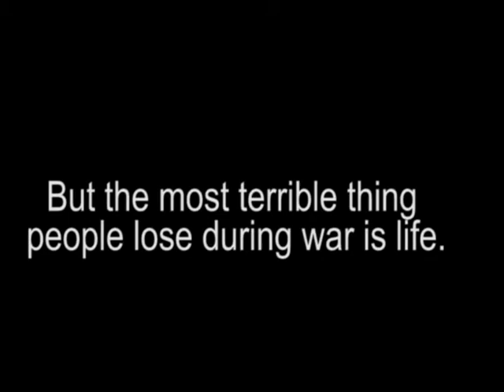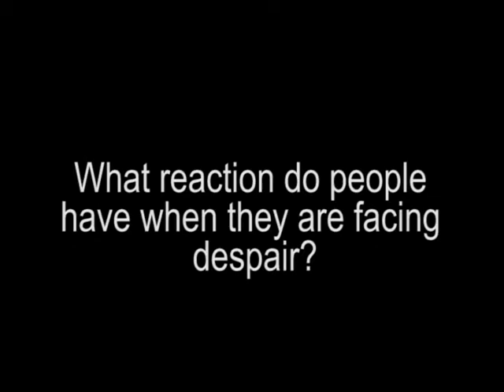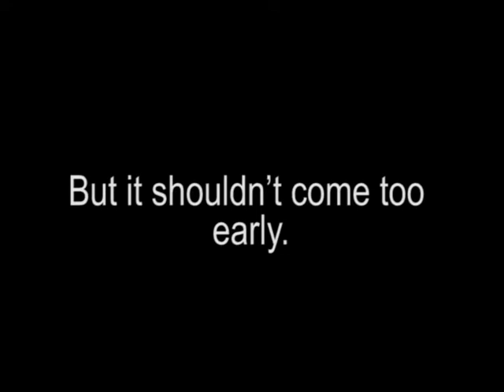Consequences of War: Death and Grief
Clip made for an english project following the reading of the Anne Frank's Diary. There are two clips for this project, and the second is named: War and its consequences.